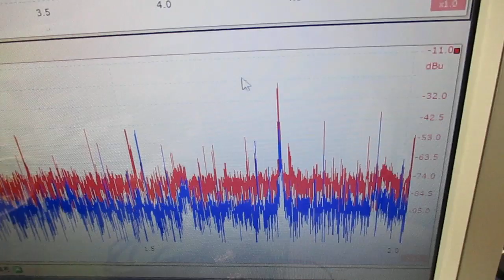メガヘルツの超音波発振制御プローブを利用した実験動画